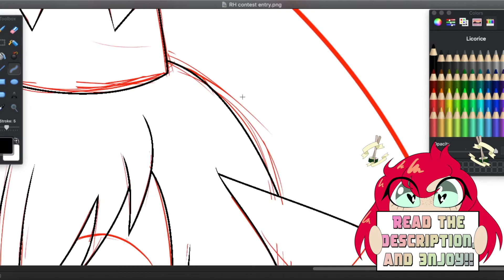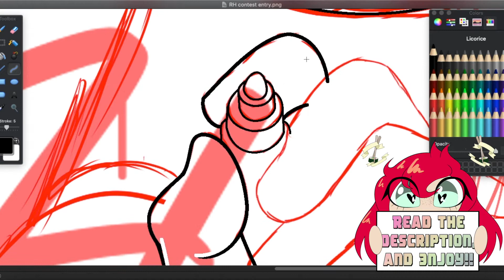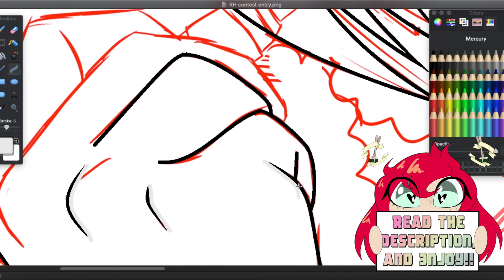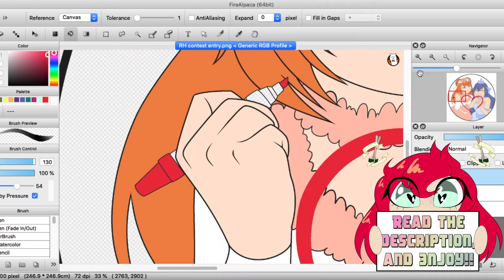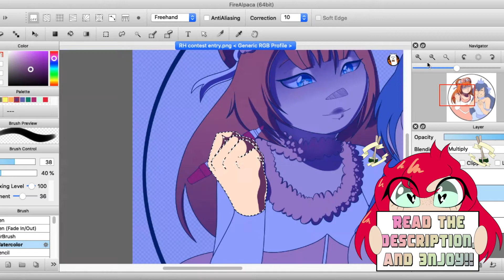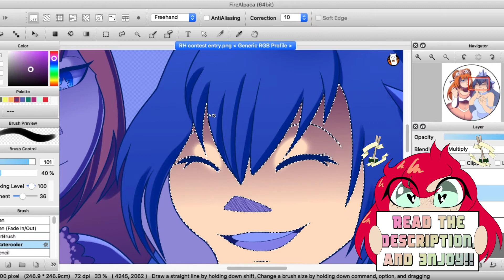~{SpeedPaint: (Contest Entry) Princesses!}~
Welcome! Please read the description
Contest entry for a Discord server I'm a part of
Drawing programs: FireAlpaca, PaintBrush
Used Mouse and Wacom Intuos tablet
Recording/Editing Programs: Quicktime Player, iMovie
I'm very tired. Yes I made a contest entry for a Roblox server. If I win I get robux :) Enjoy this speedpaint
DeviantArt: CrisppayAshe
YouTube: Crisppy The Ashe - Art Things I Guess
If you’ve made it this far, comment what you would like to see more of!
3njoy!